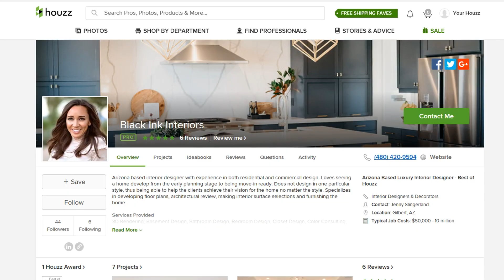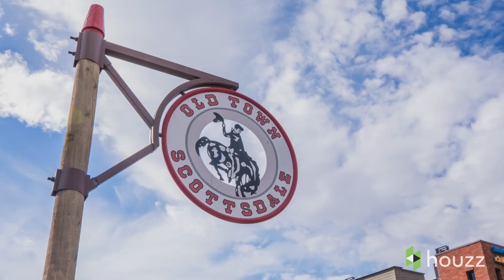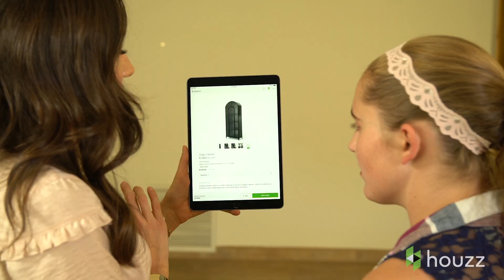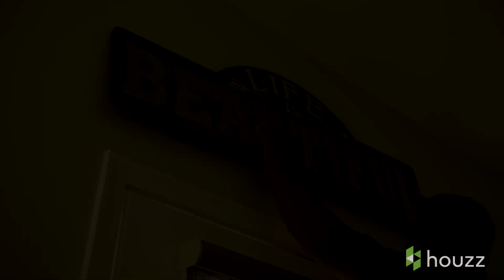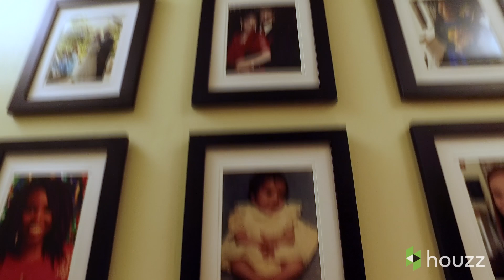14 Adoptees Surprise Mom and Dad with New Family Room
When Chris and Bob Atherton got married, they decided to build their family through adoption.  They've adopted kids from around the world and many with challenging health conditions.  It's an incredible story of life, love and family.  Nearly 40 years and 14 kids later, they continue to run a busy household. Recently, the kids got together to surprise their parents with an update to the Athertons’ family room.